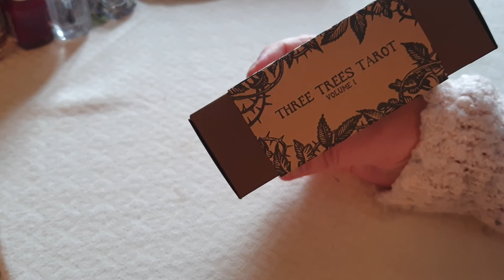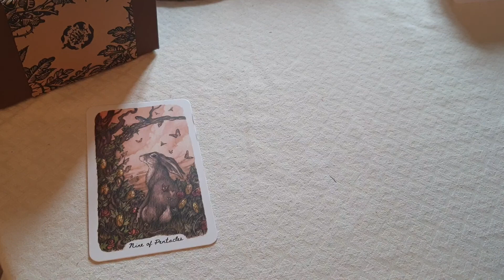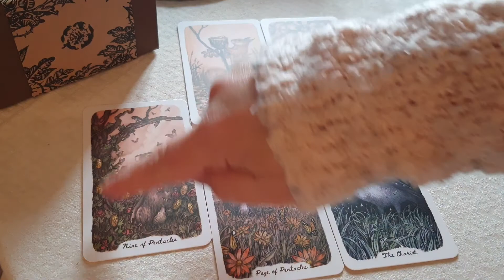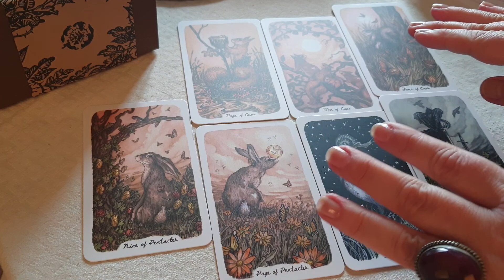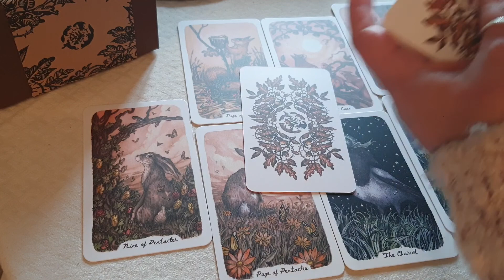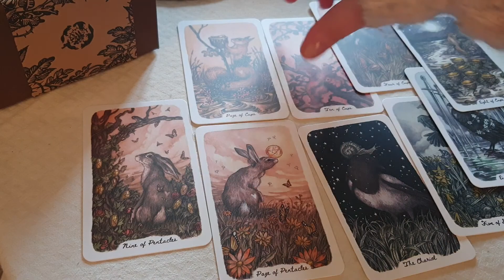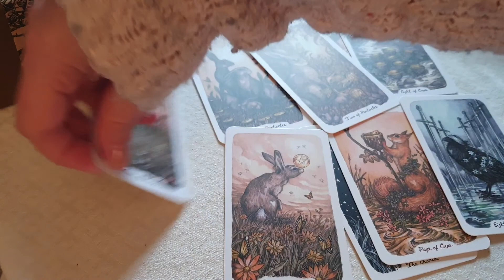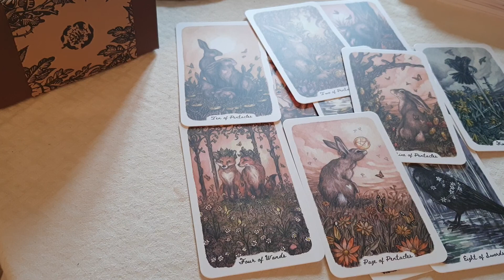Quick Bonus reading for the Weekend. Tarot reading for all.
I just got a new deck and I wanted to share it with you, so I made a quick Weekend message for everyone. It is a genereal reaading, so takes what ressonates and leave the rest. Much love.

Deck used;
Oas, Ash & Thorn; Three Trees Tarot